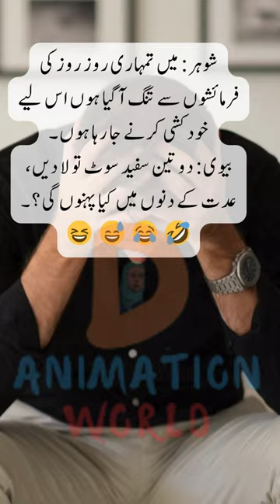Husband wife iddat white suit | interesting facts | funny quotes | joke in Urdu